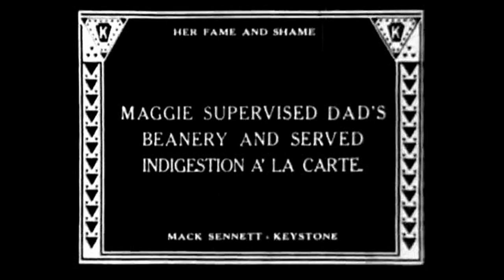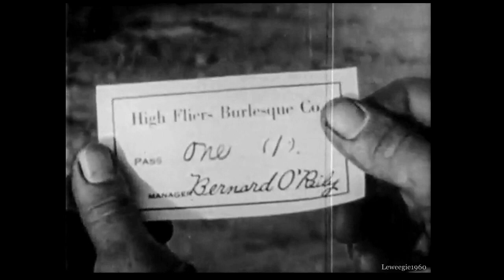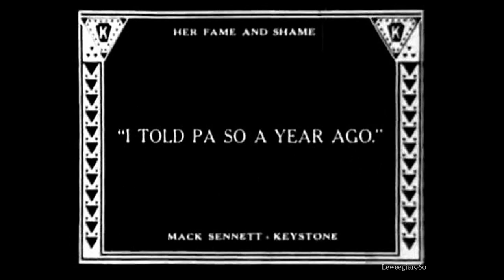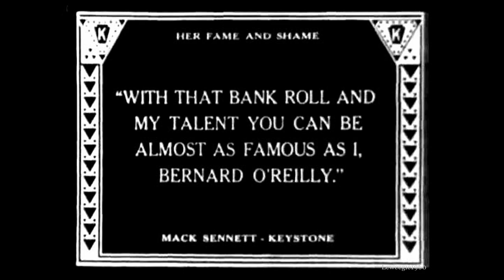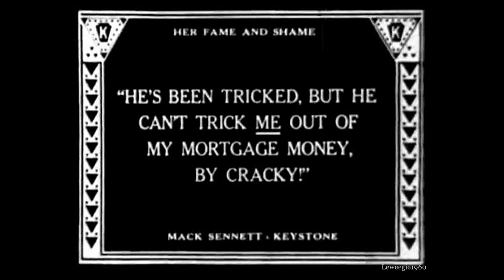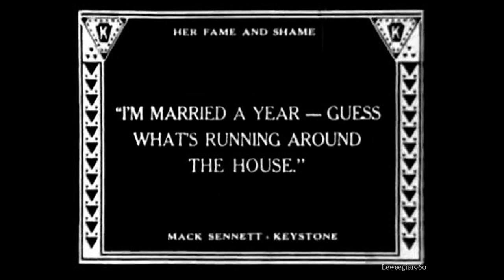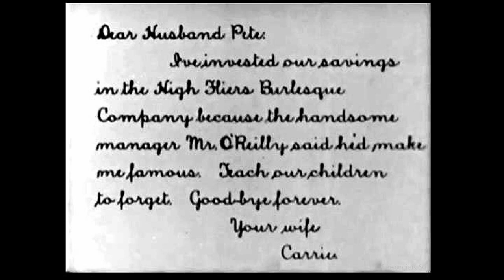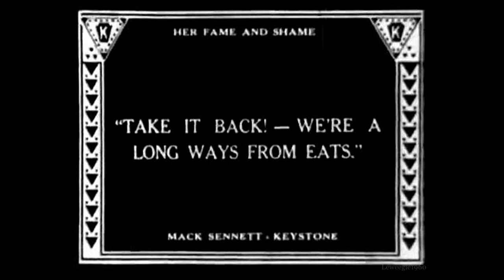Her Fame And Shame (1917) Louise Fazenda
Louise Fazenda was a natural comedienne (not unlike Carol Burnett) who rose quickly to the front ranks of early silent comedy kingpin Mack Sennett's Keystone company. Here she gets a prime role as the starstruck daughter of a provincial hotel and cafe's owner. At their establishment, apparently, no knack for hospitality or gastronomy is required. When a burlesque troupe blows into town, she first serves them "indigestion a la carte" then tries to make her name onstage to save pop's mortgage. Fazenda quit acting at the end of the 1930s but remained Hollywood royalty; she married producer Hal B. Wallis and was a beloved social figure until her 1962 demise. - Dennis Harvey (IMDb)
music from the you tube library & Kevin McLeod